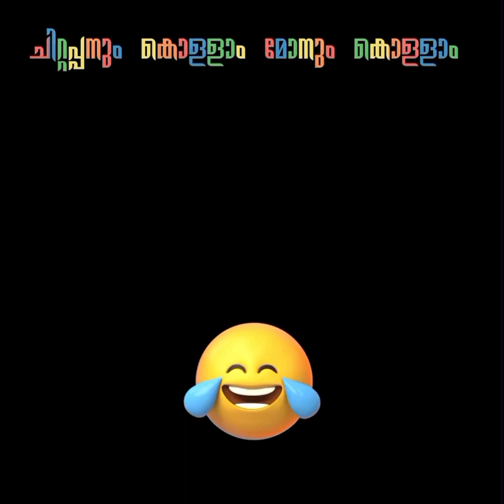ചിറ്റപ്പനും കൊള്ളാം മകനും കൊള്ളാം ചിരിപ്പിച്ച് കൊല്ലും 😂😂😂😂kerala